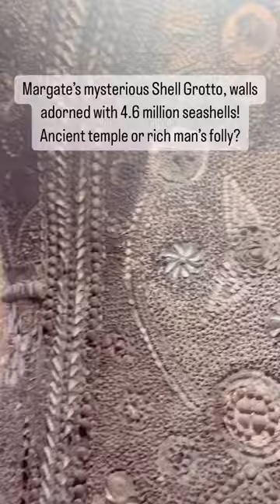Discovered in 1835 (and by us today!) the origin of the Shell Grotto in Margate remains a mystery 🐚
The Shell Grotto was discovered in 1835, though how and by whom remains a subject of debate. The most often-told story is that a local farmer stumbled upon it while digging, but various accounts have been recorded.

The grotto consists of a series of underground tunnels and chambers, measuring a total of about 2,000 square feet. These passages lead to a rectangular room referred to as the Altar Chamber.

The walls and ceilings of the grotto are covered in mosaics made up of approximately 4.6 million seashells. These shells include mussels, cockles, whelks, limpets, and oysters, which are used to form various designs and patterns.

The origin, age, and purpose of the Shell Grotto remain a mystery. There's no historical record of its construction, and its purpose—whether it was a place of worship, a rich person's folly, or something else entirely—is unknown.

Numerous theories have been proposed regarding the grotto's origin. Some believe it's a prehistoric astronomical calendar, while others suggest it's a secret temple used by the Knights Templar or even a Phoenician place of worship. However, no conclusive evidence has been provided to support any of these theories.

The Shell Grotto is a Grade I listed building, a status that marks it as a building of exceptional interest in the UK.

Today, the grotto is open to the public and serves as a popular tourist attraction in Margate. Many visitors are drawn to its enigmatic nature and the intricate shell mosaics that adorn its walls.

If you're ever in Margate, the Shell Grotto is definitely worth a visit. Not only is it a visual spectacle, but pondering its mysteries can make for a fascinating experience.